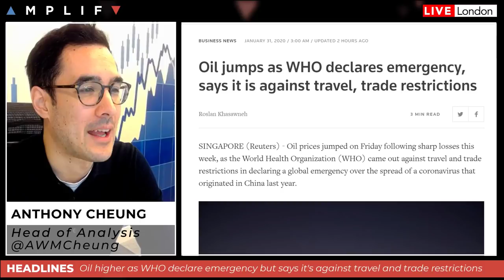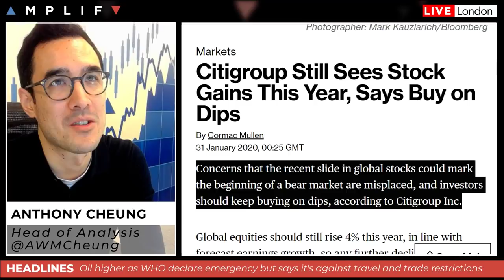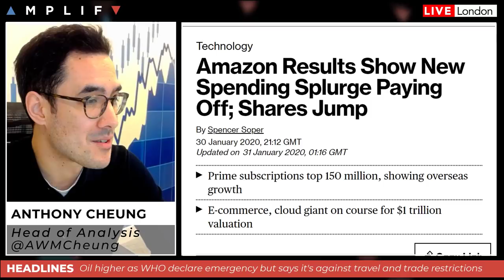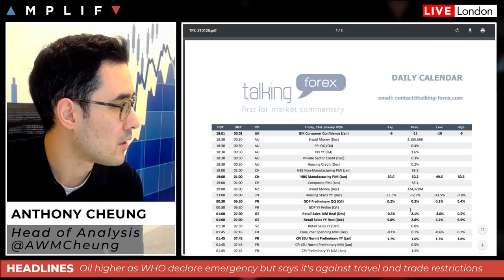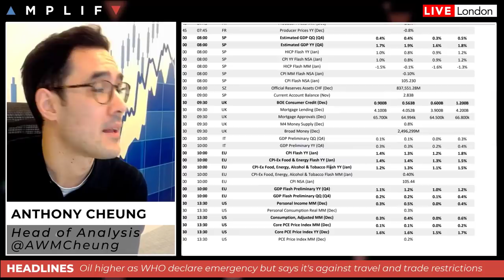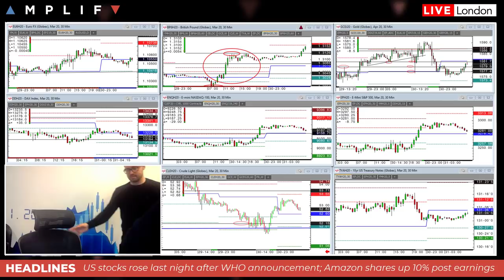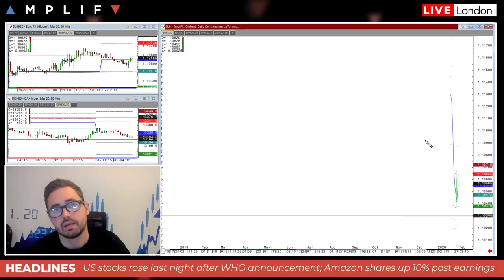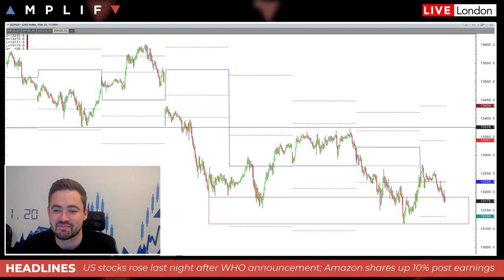WHO Declare Emergency, Stocks Rally!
- Anthony explains the reasons behind the positive response in markets to the latest declaration from the World Health Organisation
- GBP continues to rally on Brexit day following hawkish BoE
- Amazon smash Street estimates and spike 10% after-market post earnings
- Review of the calendar highlights for today
- Technical review of the charts from trader Sam North